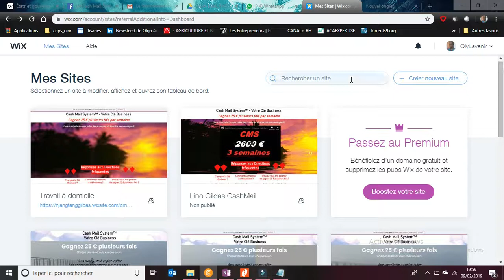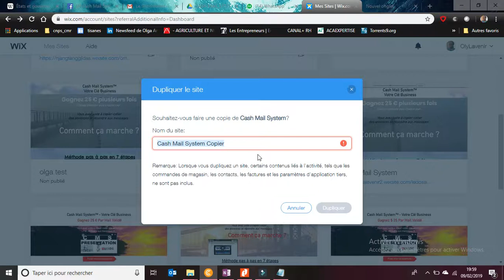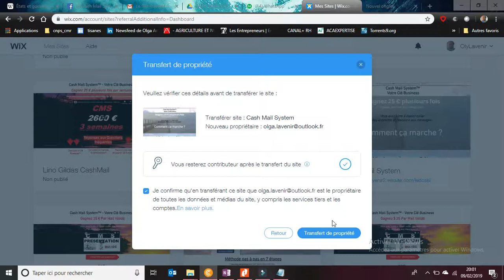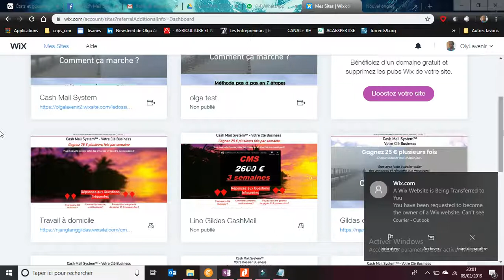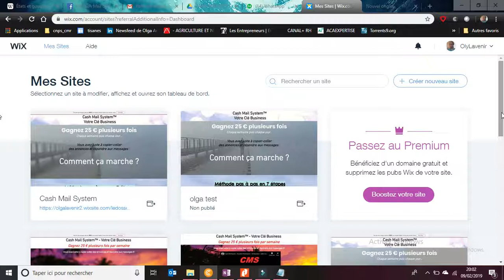FORMATION CASH MAIL SYSTEM : Comment transférer un site web ?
Hello les amis, aujourd'hui je vous montre comment transférer le site web à son client.

Je suis  consultante Business  de Cash Mail System™ et  je vous invite à voir ma page de présentation complète ici  si vous découvrez ce concept avec cette vidéo.

Vous pourrez prendre votre Clé Business qui contient la formation, la méthode de travail et l'accès à mon groupe de suivi et à mon coaching VIP pour vous aider à faire pareil que moi et gagner plusieurs fois 25 euros chaque semaine puis chaque jour.

Vous aurez plein de bonus, par exemple je vous ferai votre site Internet professionnel pour recevoir vos paiements :)

Lien pour se renseigner sur Cash Mail System™,  la Clé Business et comment l'obtenir :